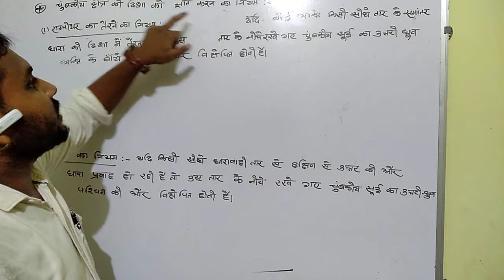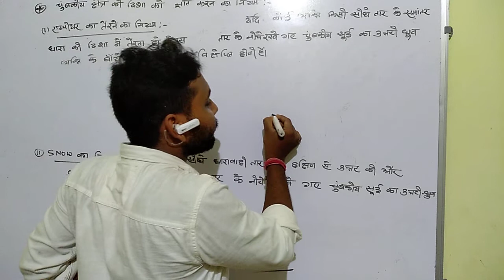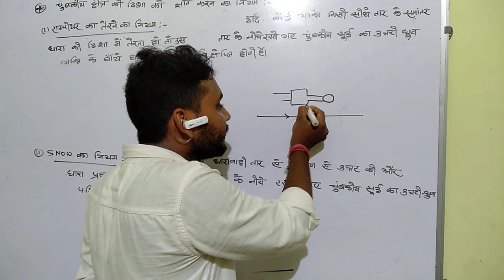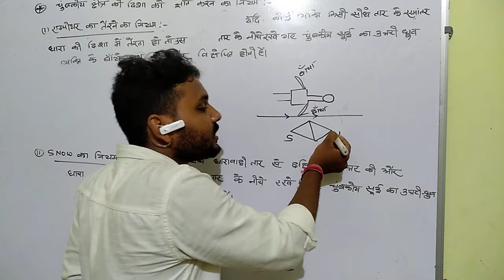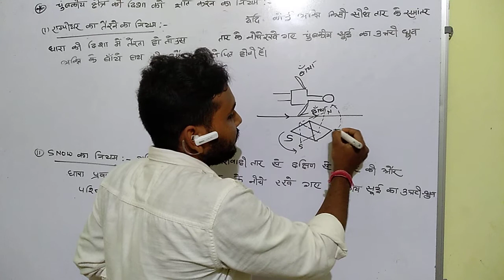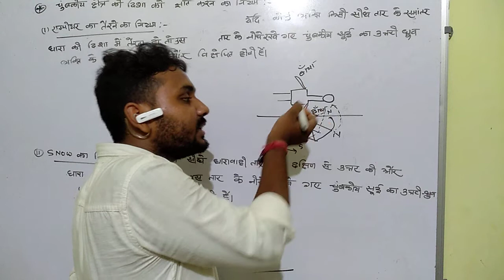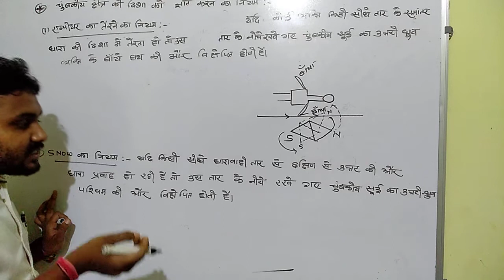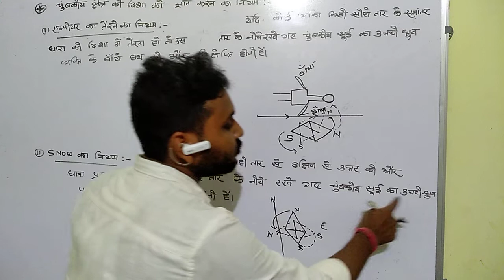Class 12, Lec no 03 (magnetic effect of current )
Future in physics by -jagdish mandal